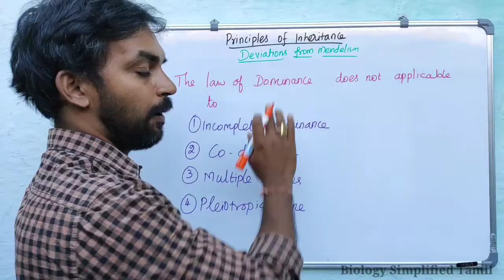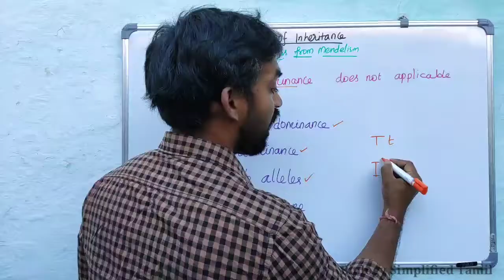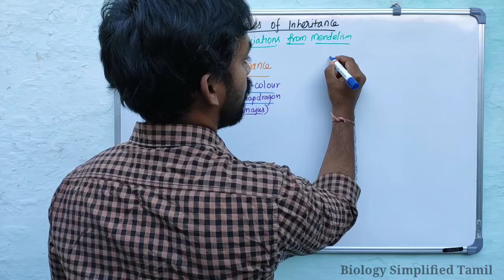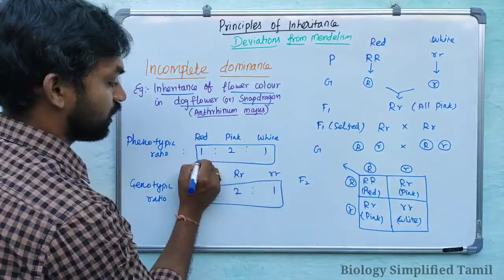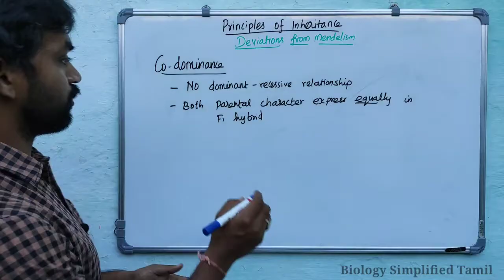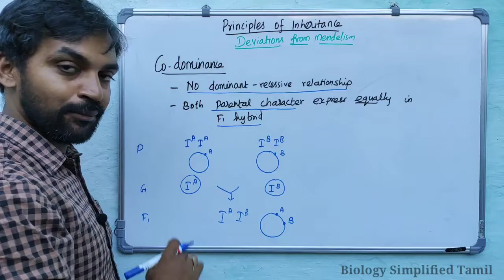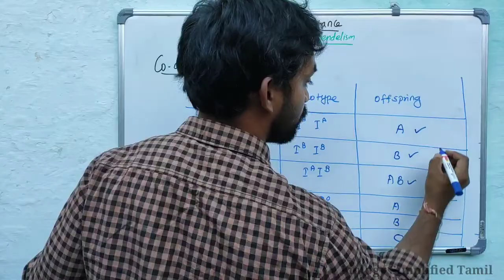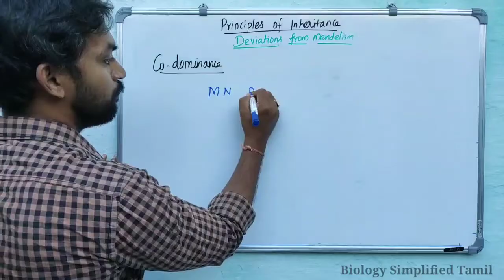Deviations from Mendelism | Incomplete dominance and Co dominance | Tamil